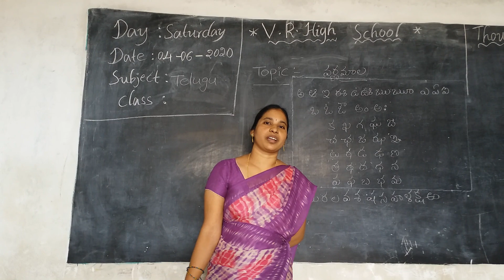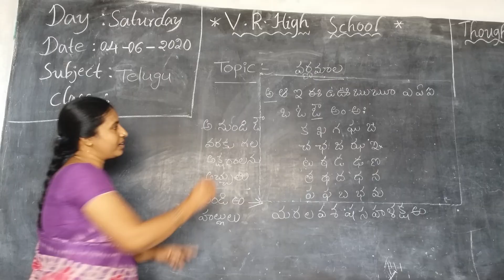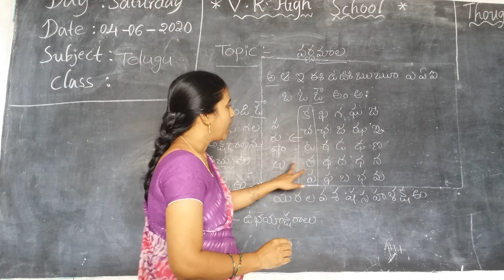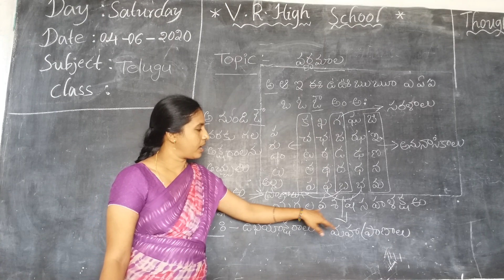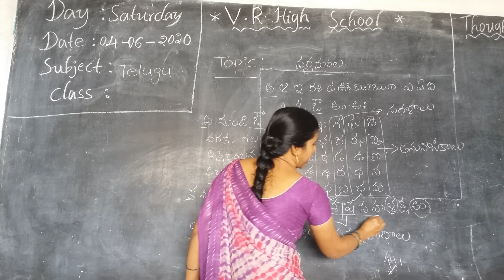6th, 7th & 8th CLASSES TELUGU